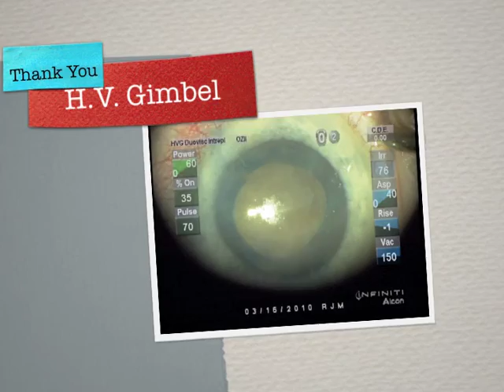Pearls for Staining the Capsule: Applying Vision Blue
Dr Gimbel demonstrates and narrates his techniques in applying Vision Blue for optimal staining of the anterior capsule